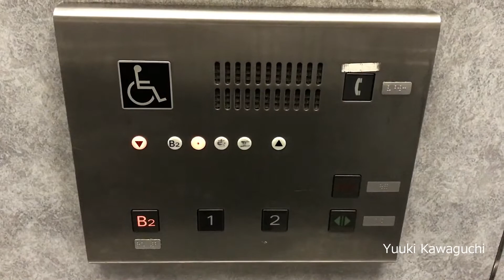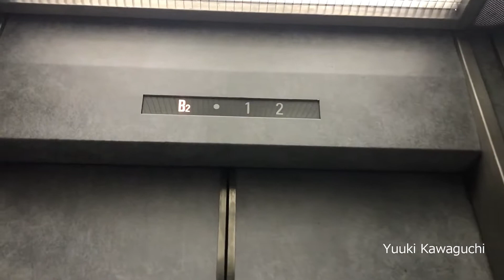【再撮影】プロメナ神戸付近のエレベーター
インジケータの1階，2階部分が
なぜか「壱」「Ⅱ」になっていましたw

メーカー: 三菱
設置数: 1
停止階: B2,1,2
用途: 乗用
定員: 11名
積載: 750kg
アナウンス: なし
到着チャイム: なし